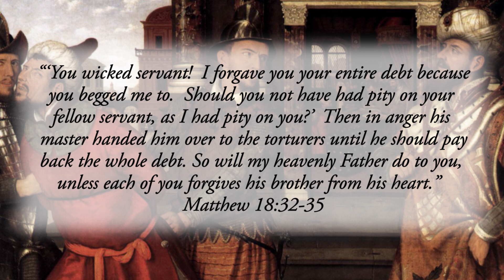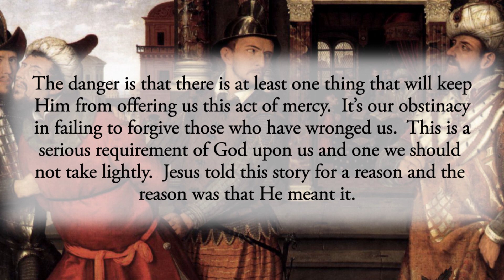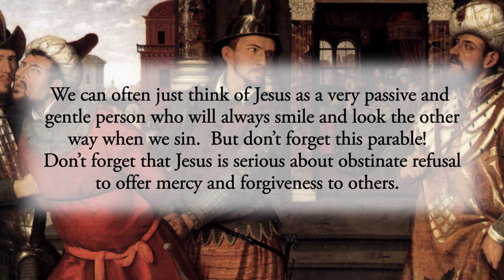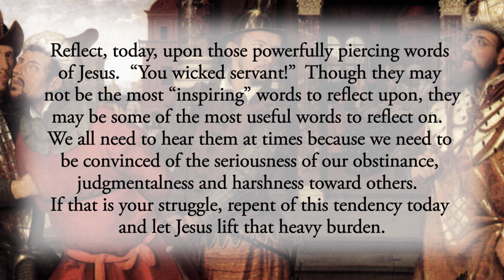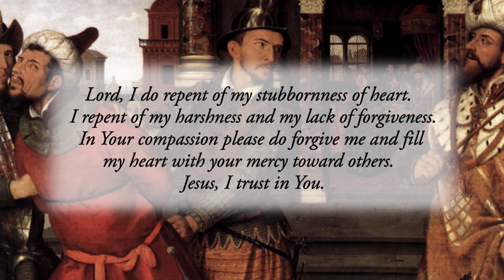You Wicked Servant! - Thursday, August 11, 2022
“‘You wicked servant!  I forgave you your entire debt because you begged me to.  Should you not have had pity on your fellow servant, as I had pity on you?’  Then in anger his master handed him over to the torturers until he should pay back the whole debt. So will my heavenly Father do to you, unless each of you forgives his brother from his heart.”  Matthew 18:32-35

That is definitely NOT what you want Jesus to say and do to you!  How frightening to hear Him say, “You wicked servant!”  And then to have Him hand you over to the torturers until you pay back all you owe for your sins.

Well, the good news is that Jesus deeply longs to avoid such an awful confrontation.  He has no desire to hold any one of us accountable for the ugliness of our sins.  His burning desire is to forgive us, pour out mercy, and wipe the debt away.

The danger is that there is at least one thing that will keep Him from offering us this act of mercy.  It’s our obstinacy in failing to forgive those who have wronged us.  This is a serious requirement of God upon us and one we should not take lightly.  Jesus told this story for a reason and the reason was that He meant it.  We can often just think of Jesus as a very passive and gentle person who will always smile and look the other way when we sin.  But don’t forget this parable!  Don’t forget that Jesus is serious about obstinate refusal to offer mercy and forgiveness to others.

Why is He so strong on this requirement?  Because you cannot receive what you are not willing to give away.  Perhaps that doesn’t make sense at first, but it’s a very real fact of the spiritual life.  If you want mercy, you must give mercy away.  If you want forgiveness, you must offer forgiveness.  But if you want harsh judgment and condemnation, then go ahead and offer harsh judgment and condemnation.  Jesus will answer that act in kind and severity.

Reflect, today, upon those powerfully piercing words of Jesus.  “You wicked servant!”  Though they may not be the most “inspiring” words to reflect upon, they may be some of the most useful words to reflect on.  We all need to hear them at times because we need to be convinced of the seriousness of our obstinance, judgmentalness and harshness toward others.  If that is your struggle, repent of this tendency today and let Jesus lift that heavy burden.

Lord, I do repent of my stubbornness of heart.  I repent of my harshness and my lack of forgiveness.  In Your compassion please do forgive me and fill my heart with your mercy toward others.  Jesus, I trust in You.

CHAPTERS:
0:00 Beginning
0:16 Scripture Quote
0:46 Daily Reflection
3:07 Final Meditation
3:54 Closing Prayer